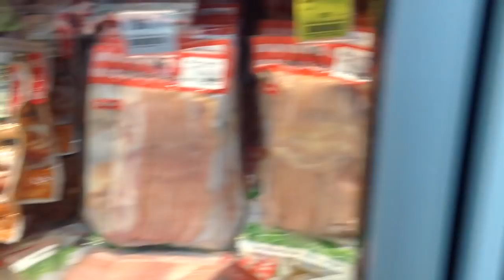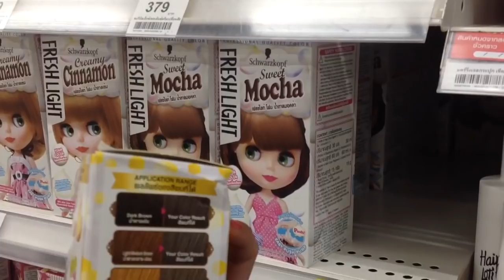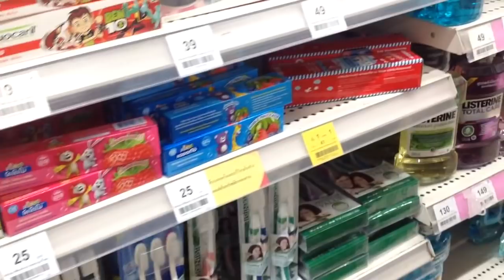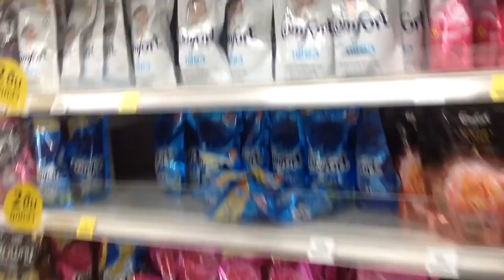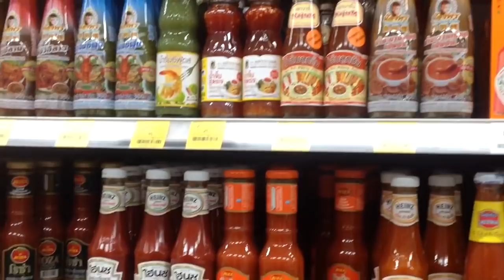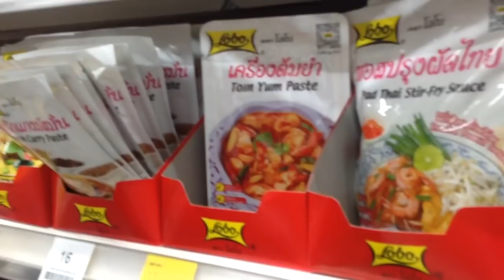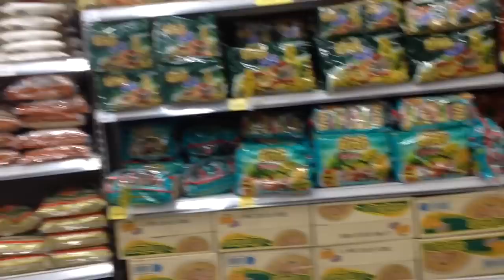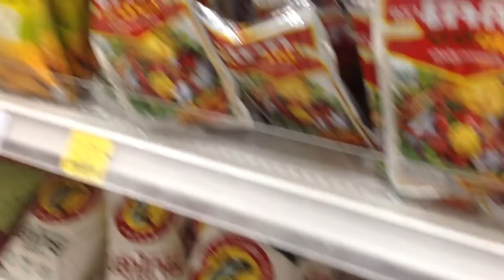ТЕСКО ЛОТУС / ЧТО МЫ КУПИЛИ